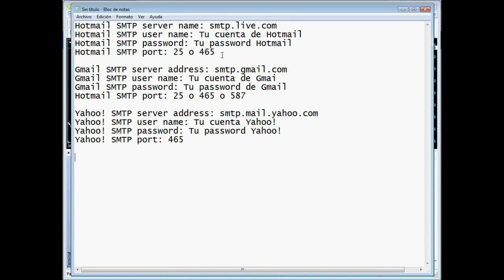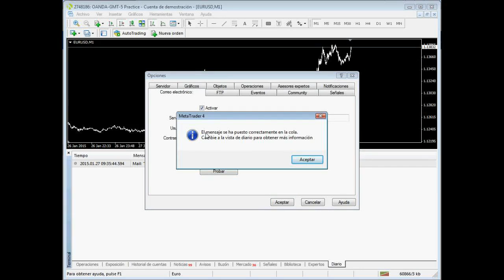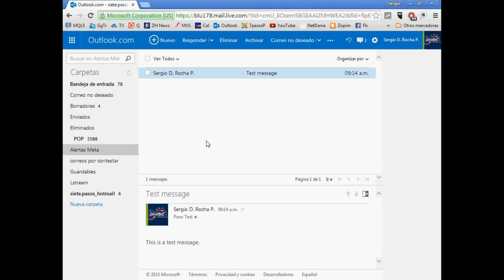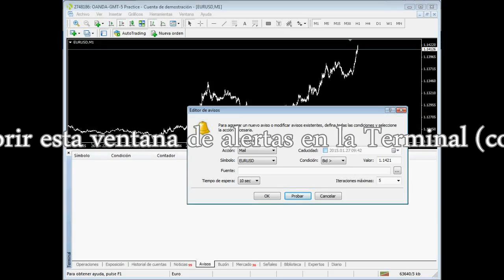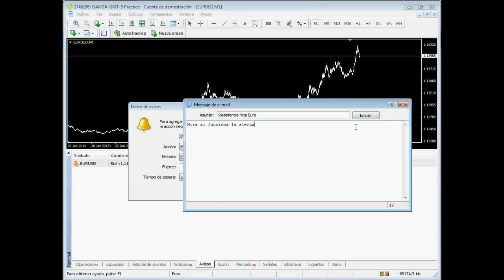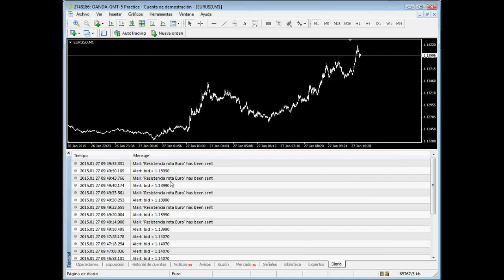Cómo enviar una alerta de precio por corre en MT4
Hoy te explicamos cómo configurar MetaTrader 4 para que te envíe correos electrónicos y cómo configurar a las alertas de precios para que te envíen correos electrónicos en lugar de hacer ruidos.